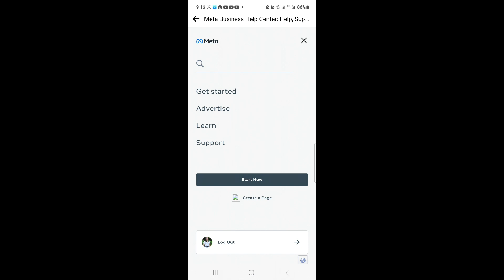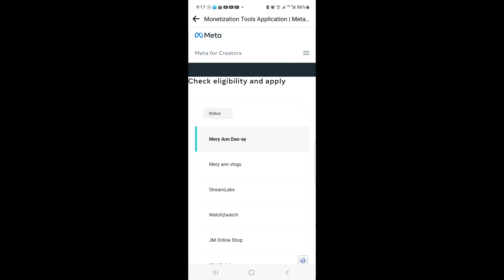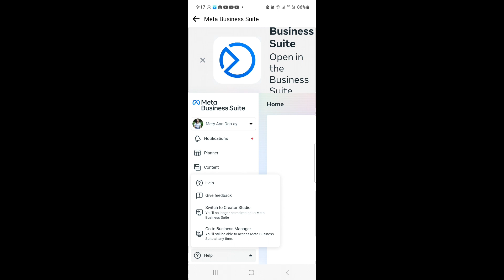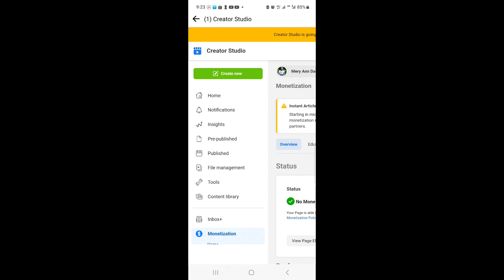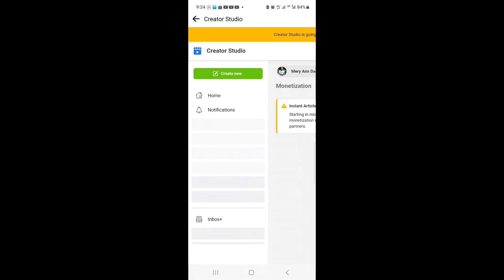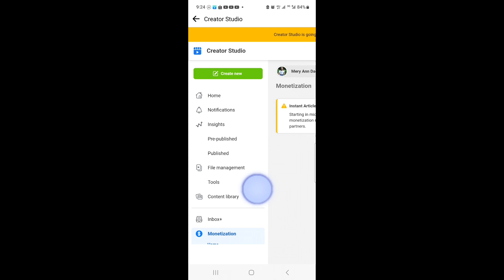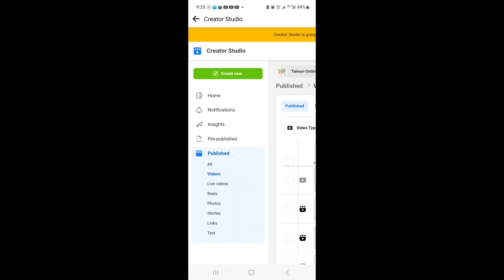PAANO BUMALIK SA CREATOR STUDIO